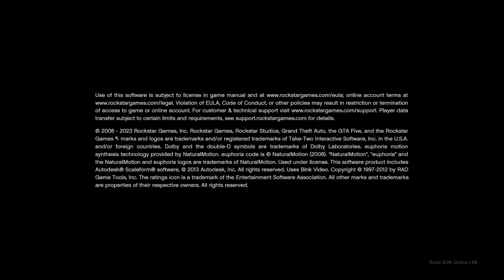Grand Theft Auto V_20240606041854